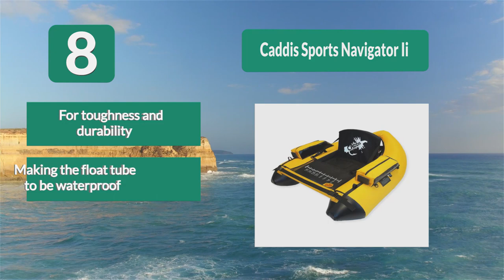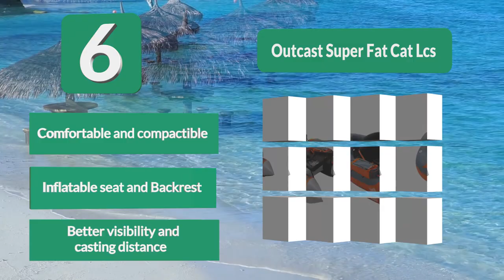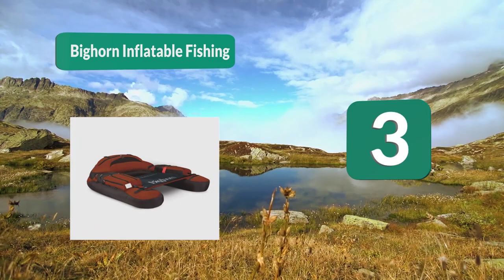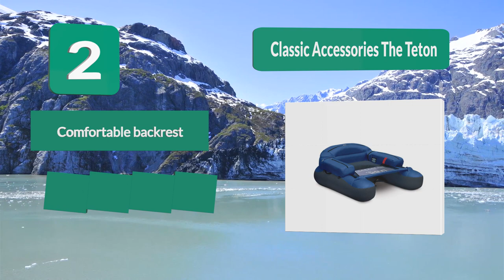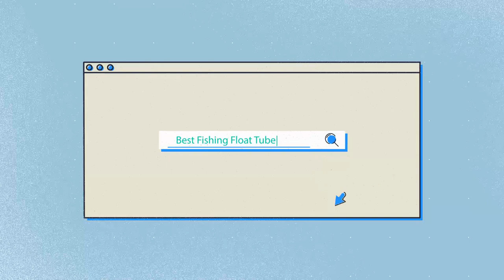Best Fishing Float Tube In 2020 – Guide To Get The Right Model!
Our complete review, including our selection for the year's 10 Best_Fishing_Float_Tube , is exclusively available on FishFindly.

These 10 Best Fishing Float Tube Video Buying Guide Included Products Are:

1. Cumberland Inflatable Fishing Float Tube
2. Classic Accessories The Teton Float Tube
3. Bighorn Inflatable Fishing Float Tube
4. Fish Cat 4 – LCS Float Tube
5. Bighorn Inflatable Fishing Float Tube
6. Outcast Super Fat Cat LCS Float Tube
7. The Togiak Pontoon Float Tube
8. Caddis Sports Navigator II Float Tube
9. Caddis Sports Pro 2000 Float Tube
10. Classic Accessories Marshland Float Tube

Is your favorite fishing spot closed to boats? Do you have to hike into your favorite lake to fish for trout? Are you new to fishing and on a limited budget? Then a fishing float tube may be the answer to your fishing dreams.

While most of us would prefer to fish from a nice comfortable boat, some of us can’t afford one, and many places don’t allow them. If you need to walk some distance to access a lake or pond, you’re not going to carry a kayak.

👊Follow Our Official Social Media ! Tons of awesome stuff 🔥🔥